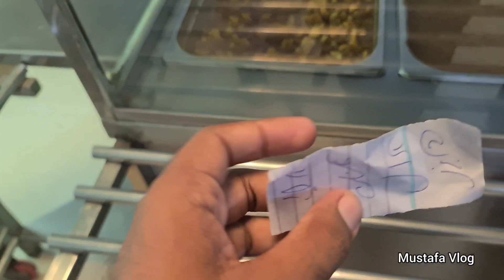Hajj sy Wapsi in Dadyal Azad Kashmir | Special UK Family Invite me | CMH Rawalpindi | UK Family Vlog